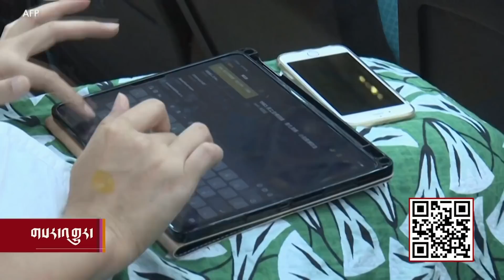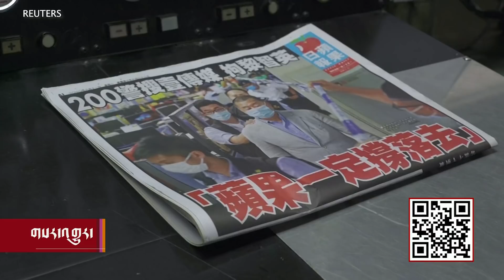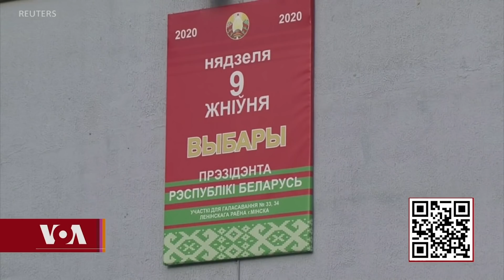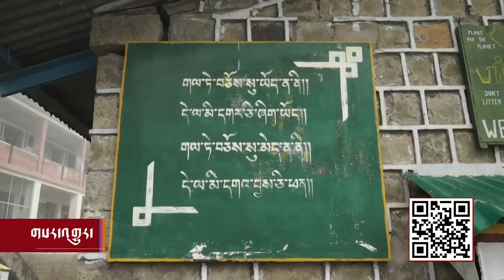Kunleng News Aug 12, 2020 ཀུན་གླེང་གསར་འགྱུར། ༢༠༢༠ ཟླ་ ༨ ཚེས་༡༢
༧གོང་ས་མཆོག་གིས་ན་གཞོན་འགོ་ཁྲིད་ཚོར་ལམ་སྟོན་བཀའ་སློབ།
ཨ་རིའི་འཕྲོད་བསྟེན་དྲུང་ཆེས་ཐེ་ཝན་ལ་གཞུང་འབྲེལ་འཚམས་གཟིགས།
ཧོང་ཀོང་གི་དམངས་གཙོ་དོན་གཉེར་བ་ཞིག་འཛིན་བཟུང་།
བྷེ་ལ་རུ་ནང་དུ་ངོ་རྒོལ་དང་འོས་བསྡུའི་མཇུག་འབྲས་ལ་དོགས་སློང་།
སྤྱི་དམངས་འཕྲོད་བསྟེན་ལ་སྣང་ཆུང་དང་ཁ་རས་རྒྱག་པར་ངོ་རྒོལ།
དྷ་སའི་བོད་ཕྲུག་ཁྱིམ་སྡེའི་སློབ་གྲྭ་ཁག་མྱུར་དུ་སྒོ་འབྱེད་རྒྱུ།
ལེ་བྷ་ནན་གྱི་གཞུང་གིས་མང་ཚོགས་ཀྱི་གནོན་ཤུགས་འོག་དགོངས་ཞུ།
༢༠༢༠ ལོའི་སྲིད་འཛིན་འོས་བསྡུའི་མཇུག་འབྲས་སྔོན་དཔག